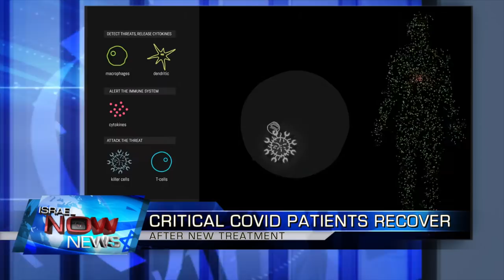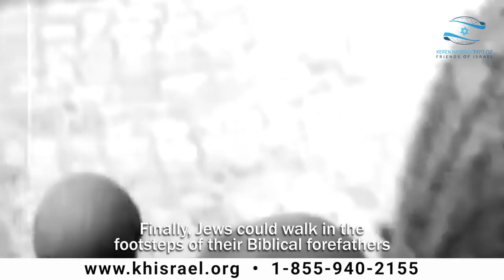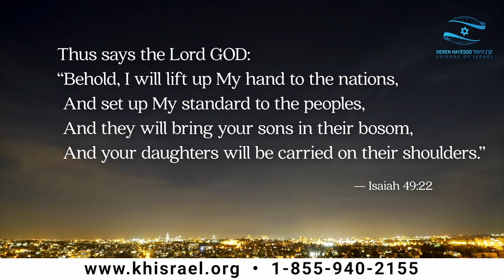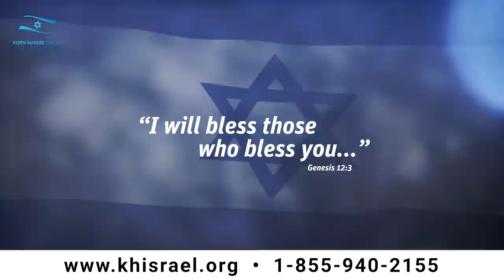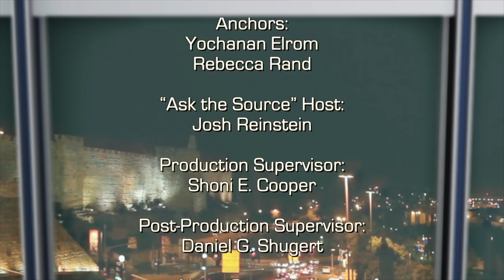Israel Now News - Episode 402 - Michal Cotler-Wunsh